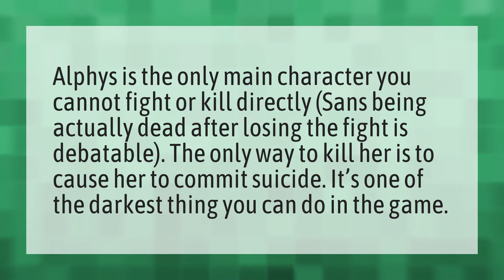Does Alphys kill herself?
Frisk Boy Girl • Does Alphys kill herself?